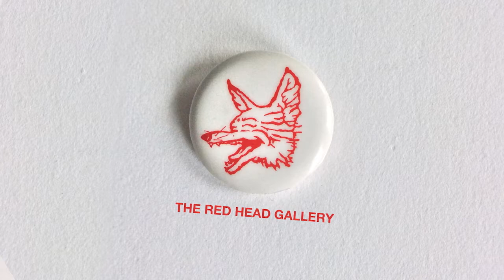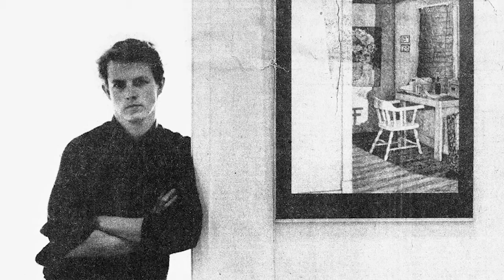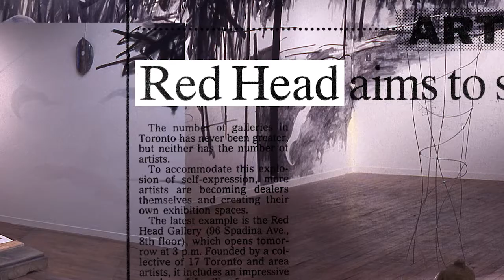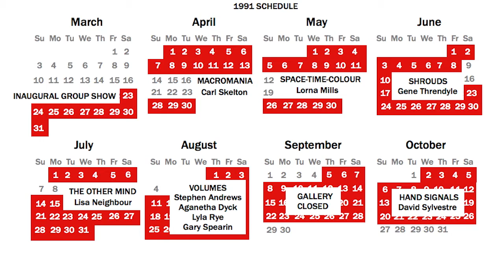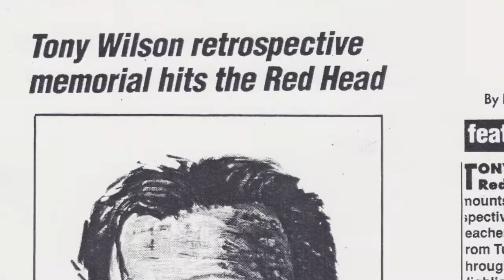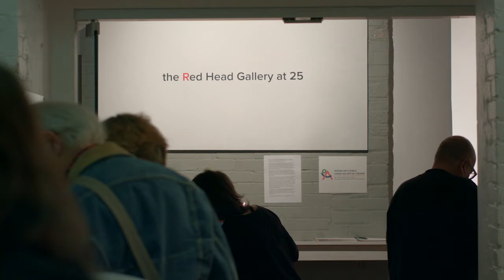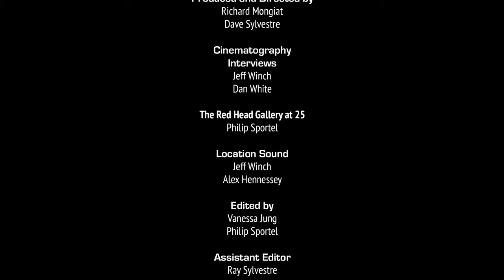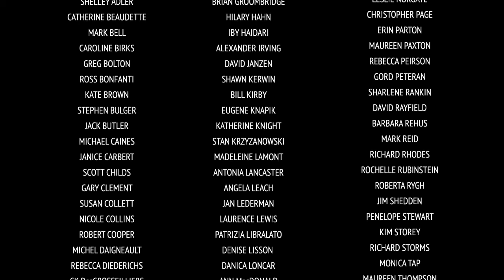Collective City: The Red Head Gallery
“The Red Head Gallery was established in 1990 and is Toronto’s most enduring collectively run art gallery. It has stood the test of time as an exhibition space as well as a collective where critically engaged, highly productive artists enjoy curatorial control over the presentation of their work. Over the past two decades more than 100 artists have been part of The Red Head Gallery and have produced over 200 exhibitions.” From redheadgallery.org

In interviews supported by archival film and photography, Red Head Gallery founders Sandra Rechico, Gene Threndyle, Sandra Gregson, Janice Carbert, Caroline Birks and David Sylvestre tell the story of how the collective was formed. The artists also discuss the Red Head’s distinctive and often irreverent marketing campaigns for the gallery where artists would create hand-printed magalogue to promote upcoming shows.

In a short coda to this documentary we visit The Red Head’s 25 Anniversary exhibition at 401 Richmond where the current roster of artists reinterpreted the original collective’s portfolio of prints.